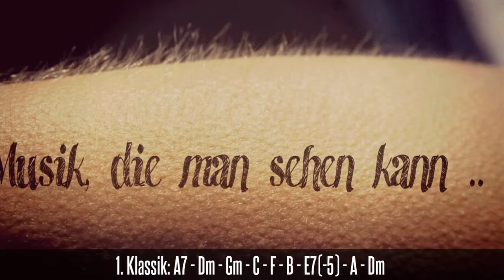Gänsehautakkorde: Die QUINTFALLSEQUENZ einmal anders: 1. Klassik 2. Jazz